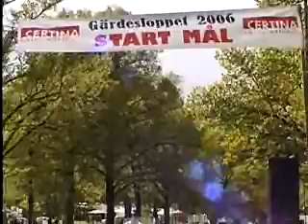Gärdesloppet 2006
En film av Jan Svanlund